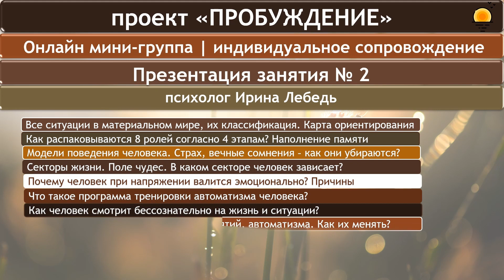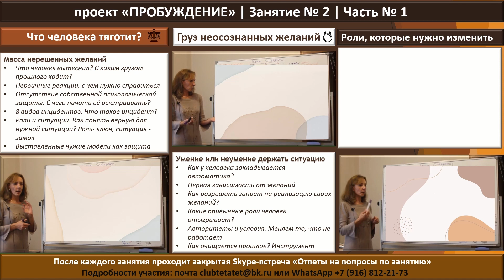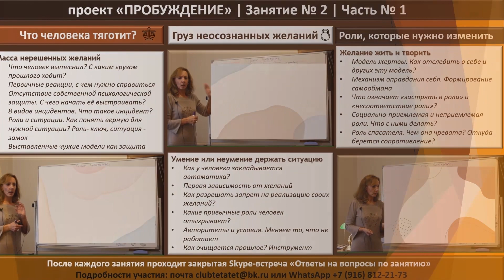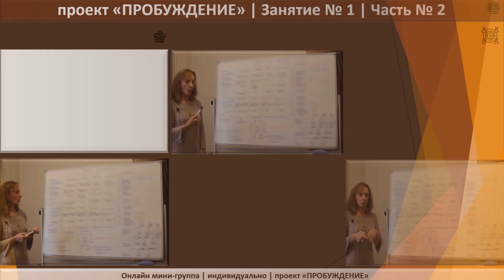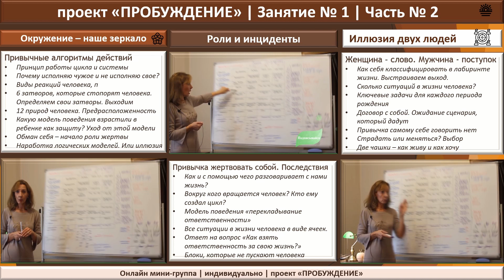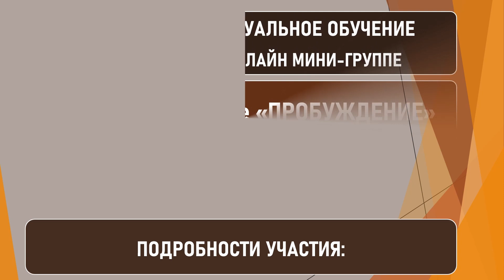"Карта ориентирования в ситуациях жизни" - презентация занятия № 2 | проект "Пробуждение"